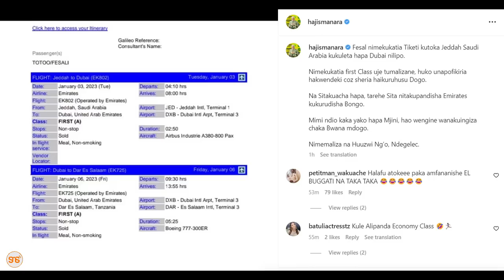Fei Toto aanza mazoezi na kocha maalumu Uarabuni, Manara amuambia 'Wanakuingiza chaka bwana mdogo'